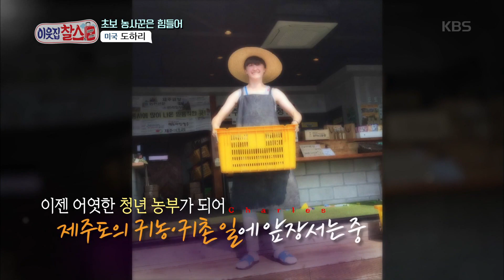이웃집 찰스 - 도하리가 한국에 온 사연은?.20190108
도하리가 한국에 온 사연은?.